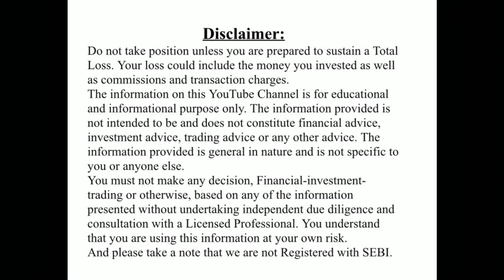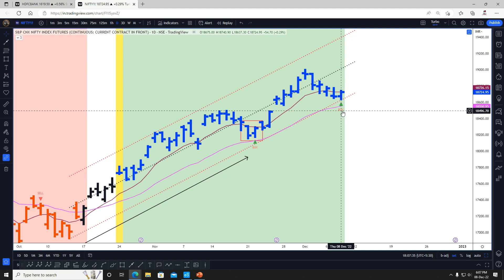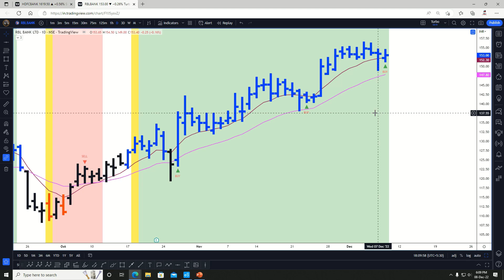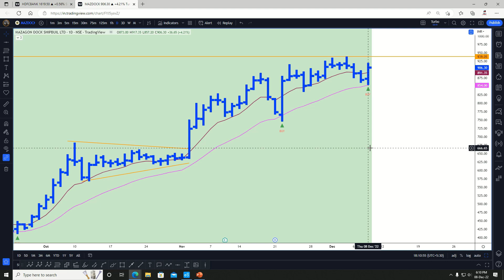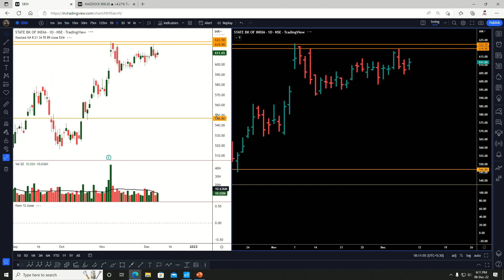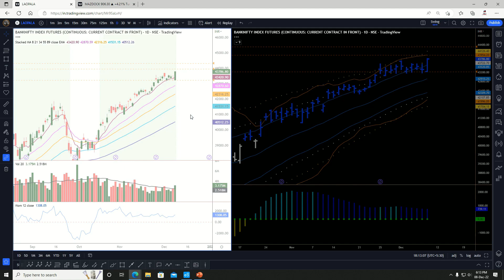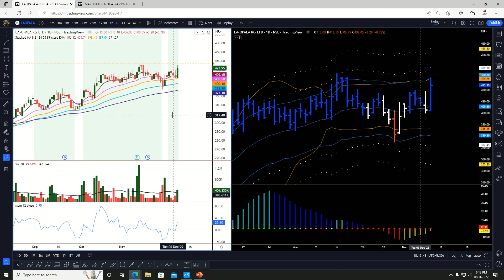Stocks Ready To Blast: Turbo & Squeeze Set ups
In this video I have discussed Turbo and Squeeze Set ups.